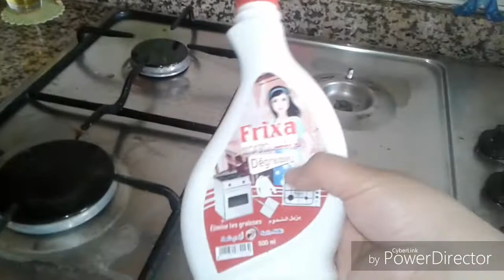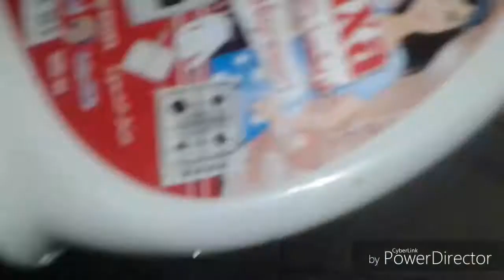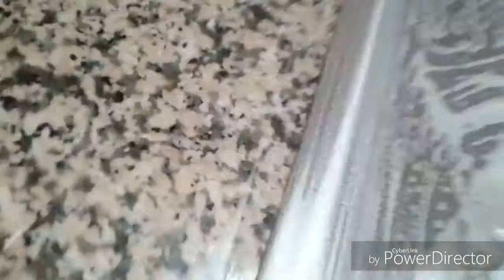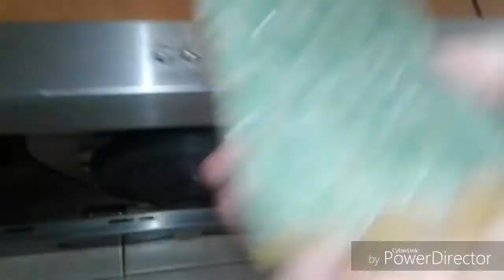سلسلة التنظيف لعيد الاضحى 🐑🐏 تنظيف الفرن . البوتاجاز . شفاطة الهواء .